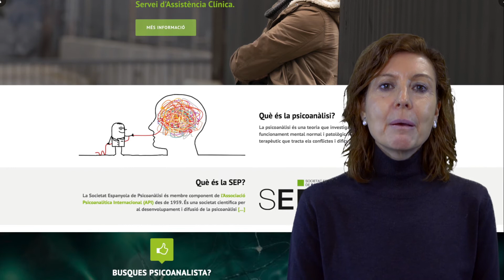Servei d’Assistència Clínica (SAC) de la SOCIETAT ESPANYOLA DE PSICOANÀLISI (SEP)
La Societat Espanyola de Psicoanàlisi compta amb un Servei d’Assistència Clínica on poden dirigir-se les persones que es troben en unes determinades condicions econòmiques que no els permeten fer front al cost habitual d’un tractament psicoanalític.

El SAC té com a objectiu resoldre els teus dubtes sobre els tractaments psicoanalítics així com facilitar-ne l’accés a preus assequibles.